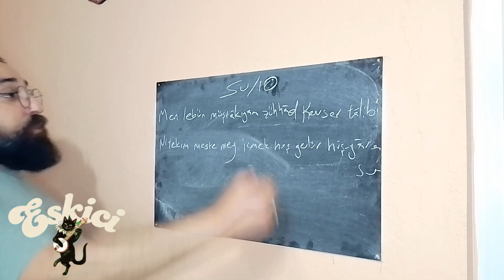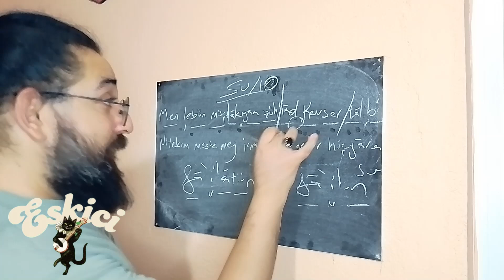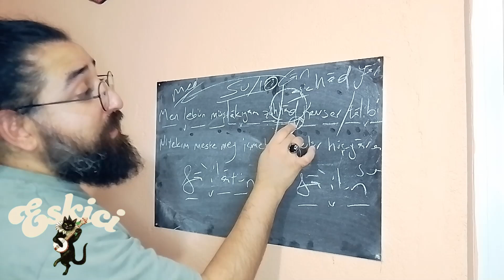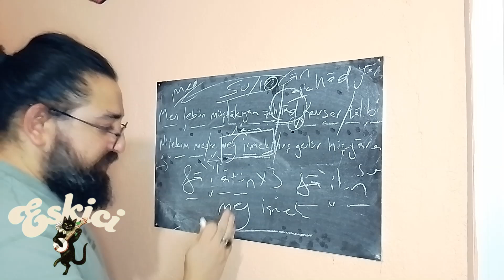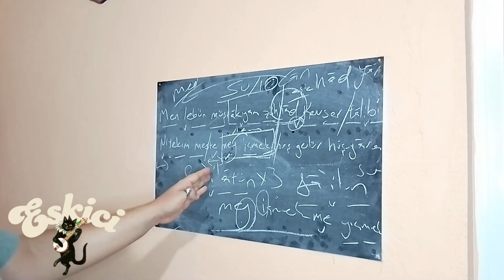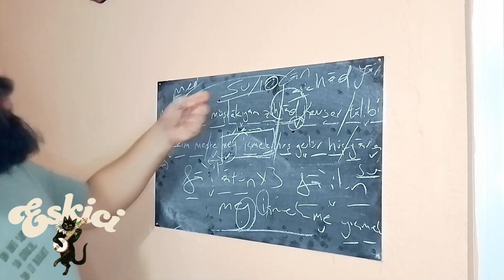10. Beyit, Su Kasidesi Okumaları (Şerh, Vezin)